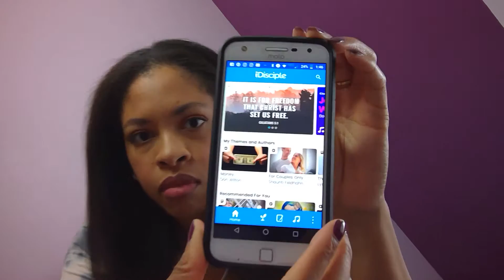Oldies and Goodies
These are some of my routine beauty and accessory favorites! Watch to find out some of my beauty secrets.